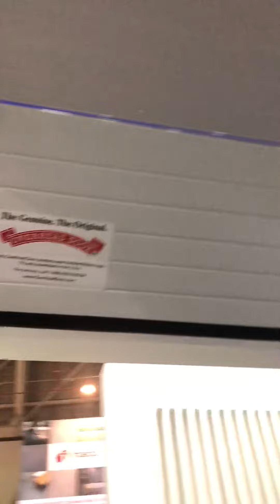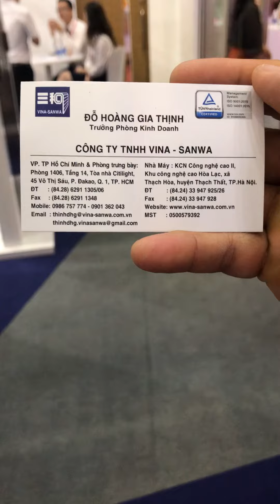Kho Tư liệu Xây dựng - Cửa cuốn cuộn lên trần | Cửa cuốn dạng tấm | Cửa cuốn phẳng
- Cửa cuốn cuộn lên trần
- Cửa cuốn dạng tấm
- Cửa cuốn phẳng
- Cửa cuốn cuộn phẳng lên trần

* Cửa cuốn TNHH VINA SANWA- 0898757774

* Hội nghị triển lãm quốc tế bất động sản - kiến trúc và trang trí nội thất Vietbuild 2019

* NTTHIENVIDEO19139

* Kho Tu lieu Xay dung

* Managing this Channel:
 + Professional construction contractor: Chinh Thang Joint Stock Company (CHITHACONST)